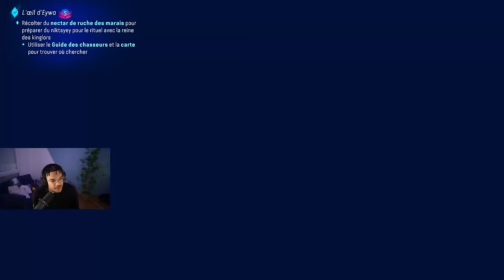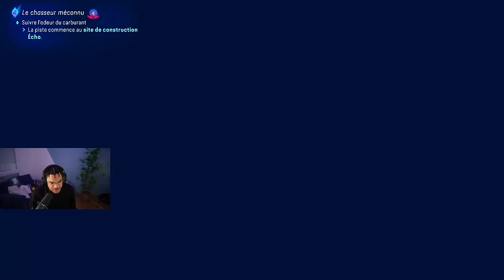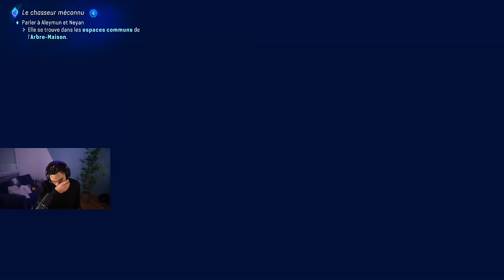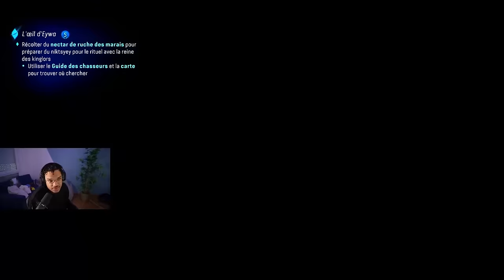JE PEUX ENFIN VOLER ENTRES LES ILES #3 lets play AVATAR FRONTIERS OF PANDORA